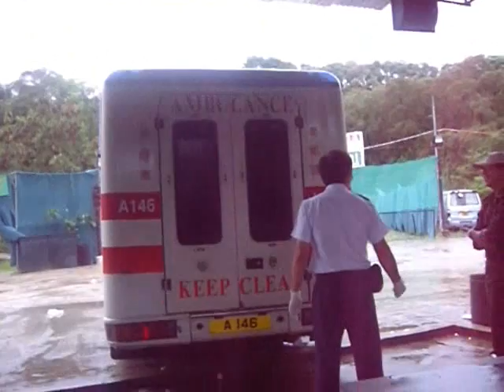The Ambulance and Mas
Halfway through a game at TTWSC, we called an ambulance for Mas because he was BROKEN! :( Get well soon man